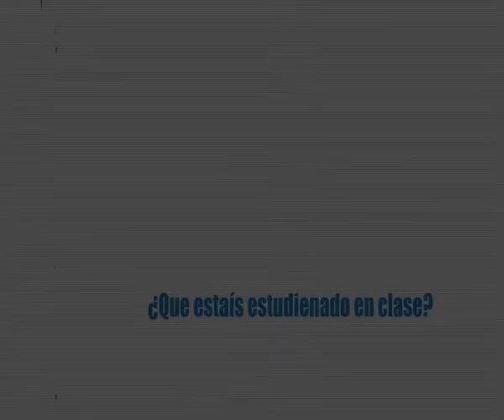Marionetas 2 CEIP Leon Felipe Formacion Profesorado